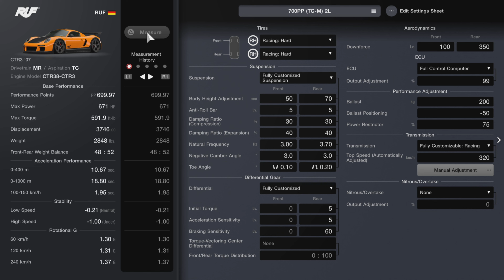GT7 | RUF CTR3 '07 | Customization, Tune & Lap Test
RUF CTR3 '07 Specs (Stock):
Availability - Brand Central
Price - 900,000
PP - 655.13
Engine Type - Flat 6
Power - 690hp/6800rpm
Torque - 656.8ft.lbs/4000rpm
Weight - 3086lbs
Drivetrain - MR

Customization:
Inspired by RUF CTR3 Clubsport
(Livery made by Rapha_Petula_BR)

Geared's Score:
Under 4.00 mins = S Rank
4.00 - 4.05 mins = A+ Rank
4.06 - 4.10 mins = A Rank
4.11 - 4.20 mins = B Rank
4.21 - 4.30 mins = C Rank
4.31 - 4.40 mins = D Rank
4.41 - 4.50 mins = E Rank
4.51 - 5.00 mins = F Rank

RUF CTR3 '07 Time:
3.58.944 (S Rank)

Fuel Consumption:
2 Laps (Fuel Map 6)

*All testings are set using the same track conditions as the Le Mans 700PP event which is fuel at 6x & tire wear at 10x. All cars tested mostly fully tuned with all available parts installed. PP requirements met by adjusting weight, power restrictor, etc². All cars go through a clean 1 lap run on fuel map 6 repeated 3x & the fastest time is selected.

Conclusion:
Starting out from just tuning Porsches to being regarded as its own independent manufacturer. RUF rose to fame for creating the infamous CTR 'Yellowbird' which outperformed most of its rivals at the time. The CTR3 continues that legacy which is an original creation by RUF. This is one of the best handling cars I've tried in-game. The handling is just so good! The car feels really planted to the ground despite being an MR which reflects its time of 3.58 beating the F430 I tested previously. Brakes are also good but wish it had a little more bite for my taste. Overall, decided to try the CTR3 before the RGT comes in 1.49. This is one you should seriously try out yourself! Although fuel only gets you 2 laps but the handling more than makes up for it. Give this one a go.. You'll not be disappointed!

Timestamps:
0:00 Intro
0:04 RUF CTR3 '07 Overview
0:32 Customization
3:47 Tune
3:59 Le Mans 1 Lap Test